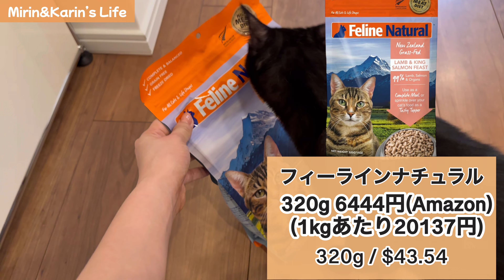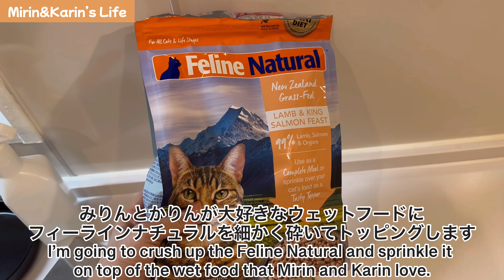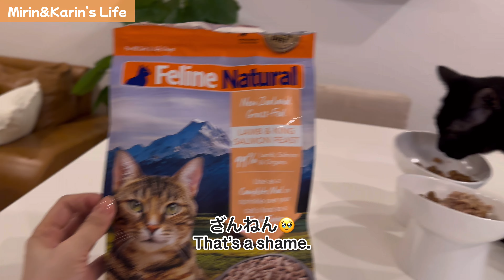Most Expensive Cat Food!! Given to My Beloved Cats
Bring laughter and smiles to people all over the world💕